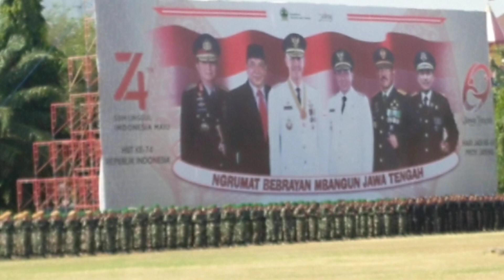Indonesia Raya Gladi Upacara 17 Agustus 2019 Simpang Lima Semarang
Indonesia Raya Gladi di Upacara 17 Agustus 2019 Simpang Lima Semarang